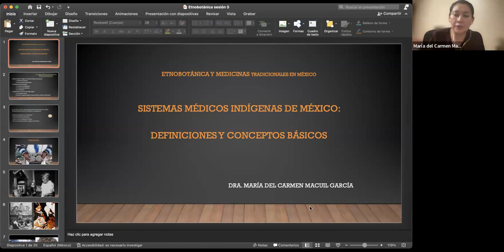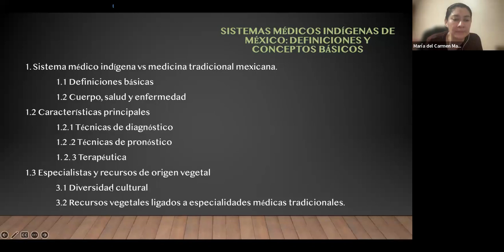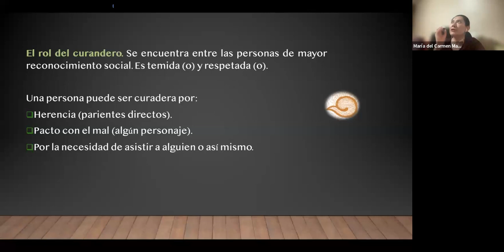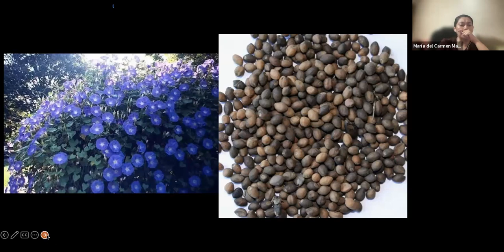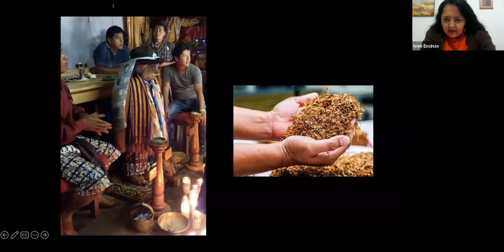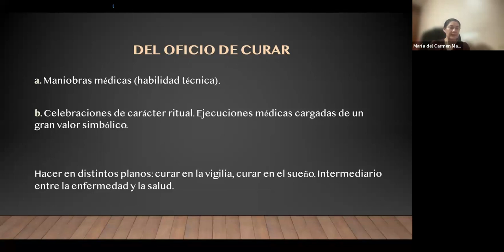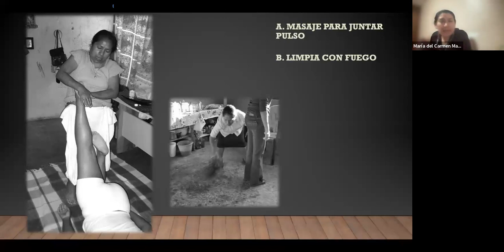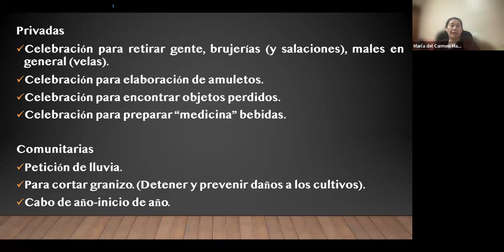Etnobotánica y medicinas tradicionales en México parte 5